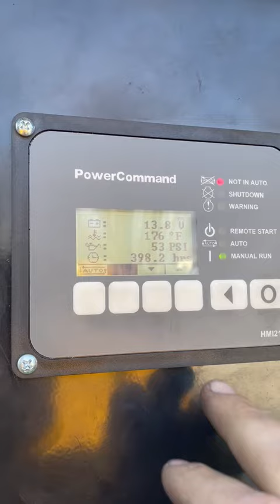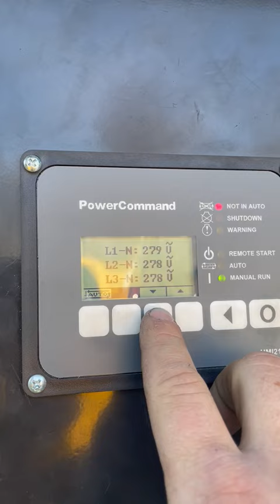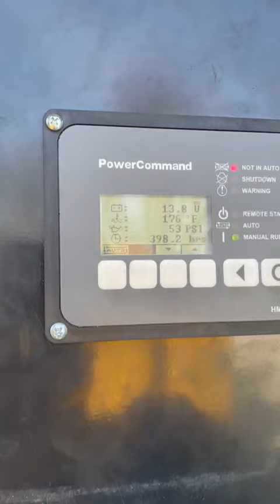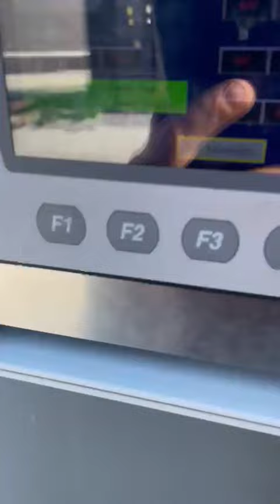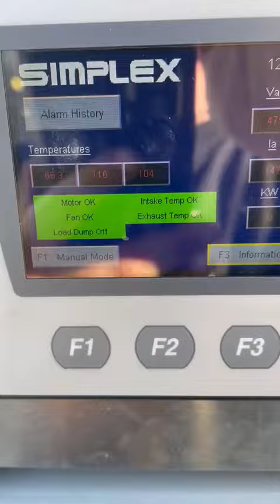Cummins DGEA 125 kW diesel generator 6CT8.3-G2 engine 395 Hrs Yr 2002 CSDG # 3248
Used Cummins 125 kW standby (113 kW prime) diesel generator set model DGEA, SN-A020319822. Cummins 6CT8.3-G2 engine rated 207 HP at 1800 RPM, SN-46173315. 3/60/277/480V, 12 lead reconnectable to other voltages. 400 Amp main-line circuit breaker. PowerCommand digital control panel. Coolant heater. Weather enclosure. UL listed sub-base fuel tank with secondary containment. 395 Hrs. Year 2002. Overall dimensions 40W x 105L x 105H. Passed load test 3/17/2022. FOB Westfield, IN